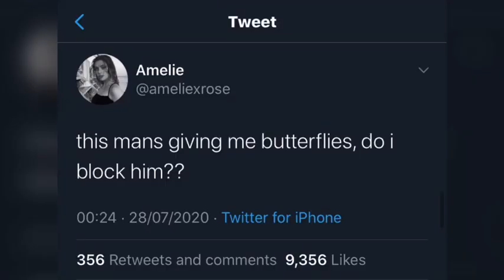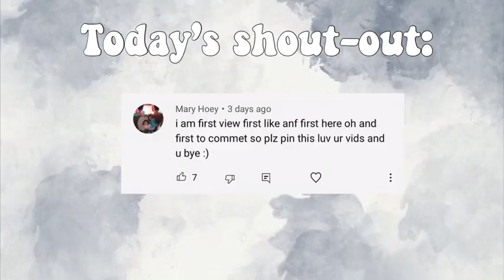Amelie and Blake • ruin my life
Thank you all for 7,100+. I love you💜

If you are reading this and you are not inform on what happened on Tuesday the 4th, please educate yourself on it because Lebanon 🇱🇧 needs our help. Please stay safe💜
Here is a website you can go to for this information: